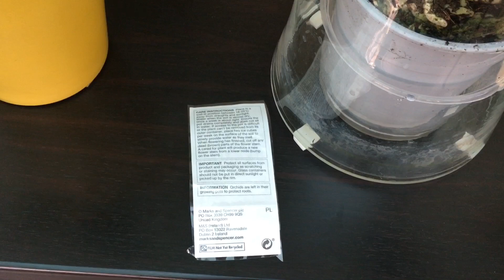擁有像紅酒迷人色彩的惠蘭種植方法及加多利亞蘭分享（廣東話版本）（13-12-2019）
這是這視頻的普通話版點進去就可以看到